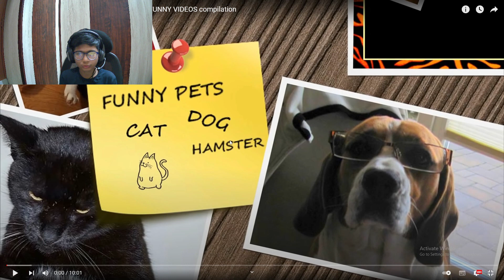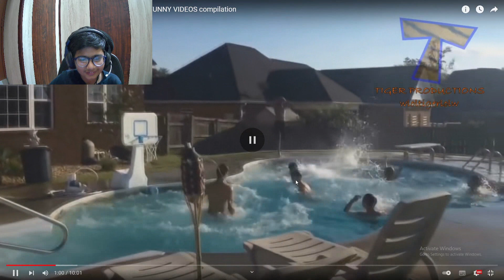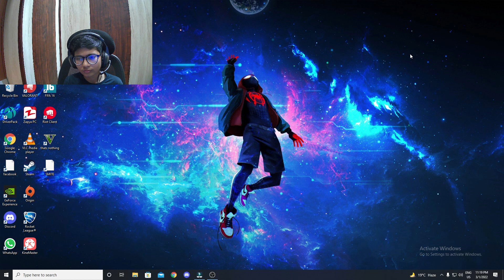REACTING ON OVERRATED MEMES AND VIDEOS